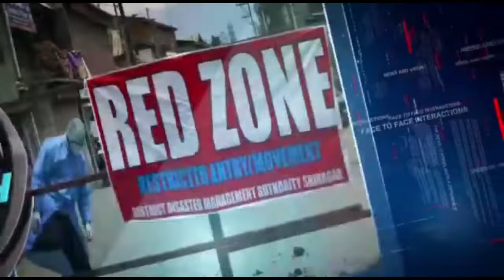ShootOut Rivalry.. Choudhary Nagar Singh Nago on various phases of his life with Gowher Farooq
Choudhary Nagar Singh Nago in OnRecord with Gowher Farooq on various phases of his life.